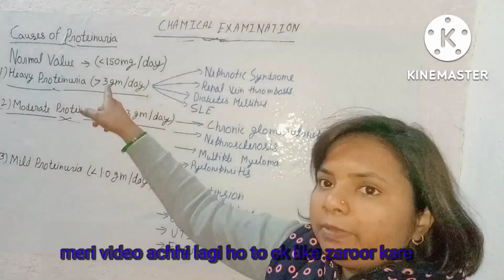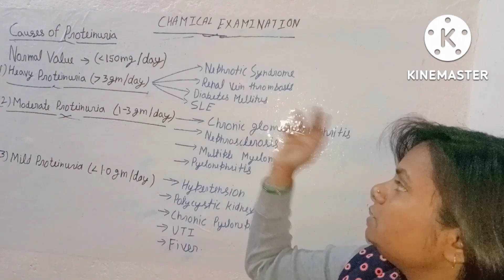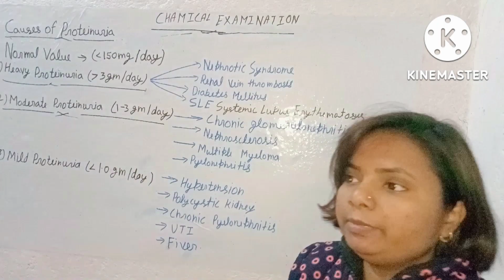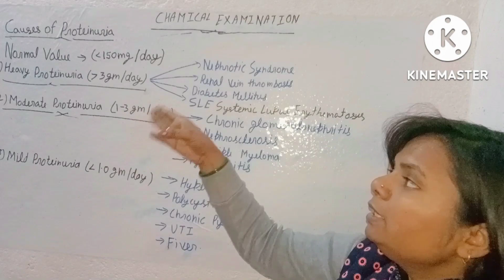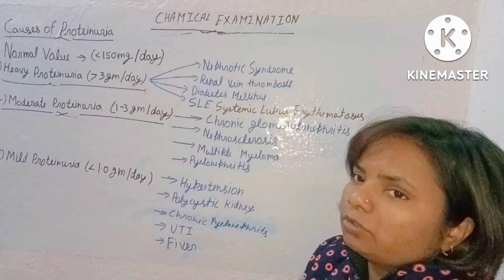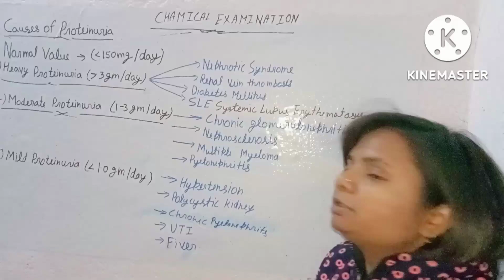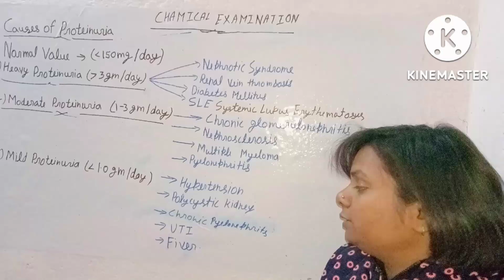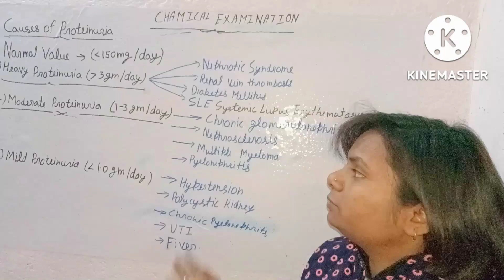Normal value of Proteinuria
proteinuria increase hone se kya problem hota hai
proteinuria kam hone pr kya problem hogi
proteinuria se Judi saari jankari
miled Proteinuria kise kahte hai
modret Proteinuria kise kahte hai
modret Proteinuria hone se kya problem ho sakti hai
high Proteinuria se kya kya problem hoti hai
kitna high Proteinuria hone pr problem hoti hai
proteinuria ki problem kin patients ko hoti hai.